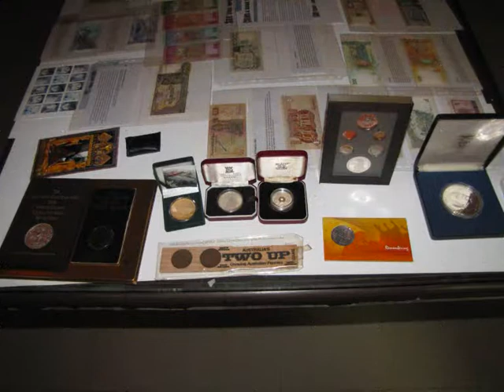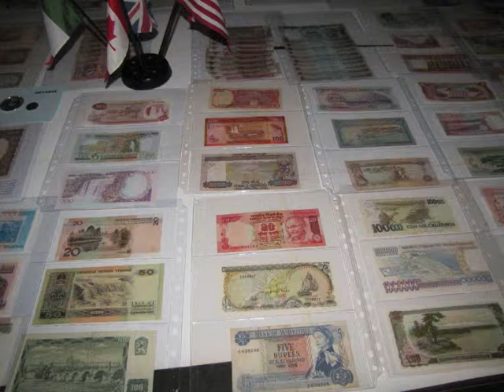World Tourism Day in Valmiki Group